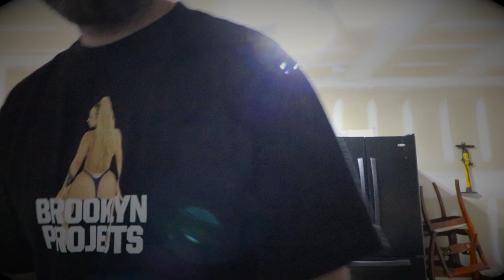ED HARDEE - We Ain't Stoppin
Throwback Never uploaded this on my channel figured I should, and I've been slacking with the visuals I know lol.